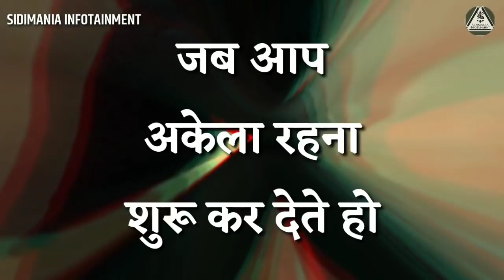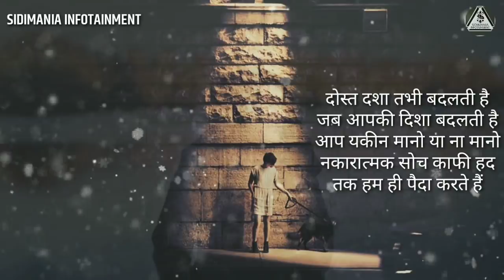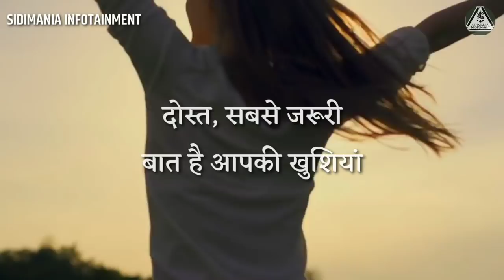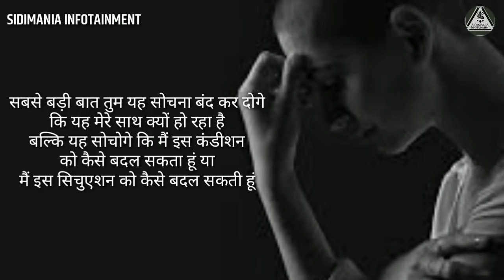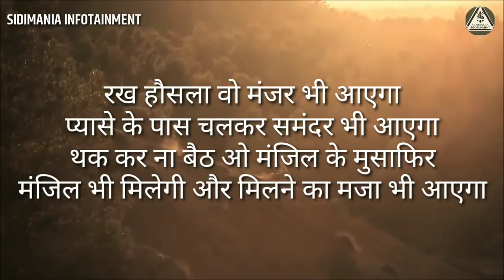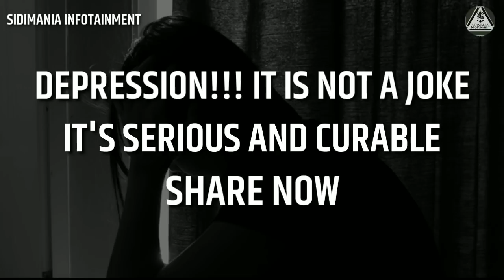चिंता और टेंशन - कारण और निवारण| Depression motivational video by sidimania|RIP Sushant Singh Rajput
चिंता और टेंशन में होने का कारण और निवारण || Powerful upsc ias ips motivational depression speech for students by sidimania

Best Motivational Speech Video For Success in Life (Hindi). Students, Study Stress Free You will Overcome Failures and Tough Times. This
Motivational Video in Hindi is meant for People
Going Through A Tough Phase. A Strong & Positive Mindset, Attitude &Personality is required.

This purpose of this video is to create awareness about the struggle of people like Sushant Singh Rajput (who is not with us anymore) with mental issues. Sushant Singh Rajput was an Indian Hollywood actor, dancer, television personality, an entrepreneur and a philanthropist. Rajput started his career with television serials.

Upsc Ias Ips Motivational Video for Depresssion

Depression - by sandeep maheshwari

All images are for illustrative purpose only to educate everone.